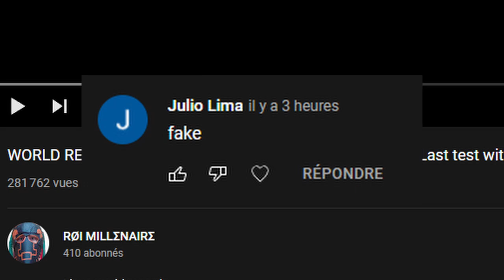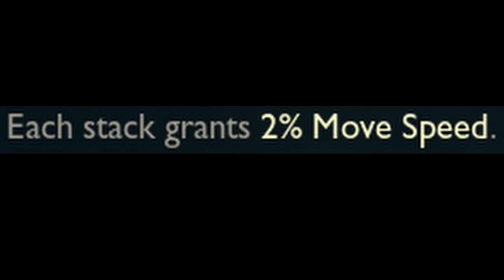WORLD RECORD OF MOVE SPEED ON ZERI (+440 000 MS) 66K on passiv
Its funny to see people upload : "World record videos" on zeri's move speed ! Only 100K ? Come on !
Shout out to Vandiril ^^ Take care bro